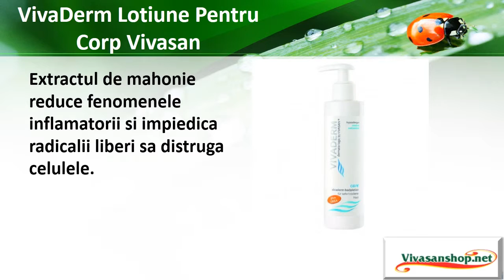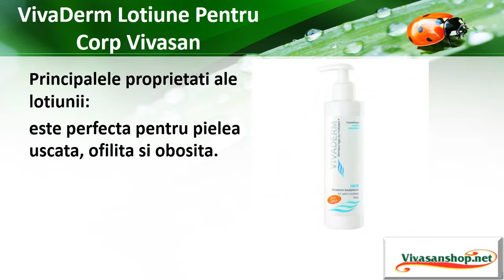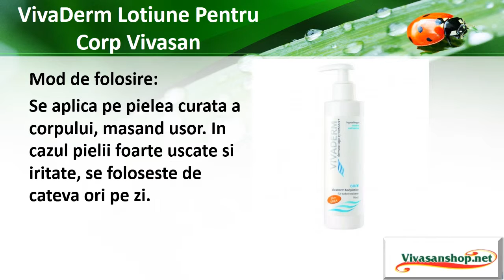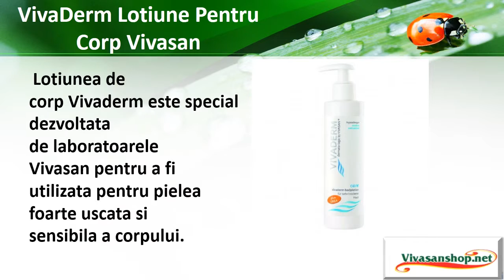Vivasan Romania VivaDerm Lotiune Pentru Corp Vivasan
Crema elimina senzatia de uscaciune si iritatie, poseda proprietati antiinflamatorii si antialergice, cicatrizeaza defectele cutanate. Datorita uleiurilor de limba-mielului si enotera, bogate in acizi grasi de baza OMEGA-6, crema stimuleaza benefic activitatea celulara si ajuta la restabilirea echilibrului hormonal in cel mai natural mod. Hranind pielea din interior, ea stimuleaza regenerarea ei si combate procesele de imbatranire.

Extractul de mahonie reduce fenomenele inflamatorii si impiedica radicalii liberi sa distruga celulele. Untul de shea (karite), uleiul migdalului dulce si hialuronatul protejeaza pielea de uscare, restabilind echilibrul hidric natural. Ceramidele 3 sant lipide membranare neutre, manifestand o asemanare ideala cu lipidele naturale ale epidermei, de aceea fiind usor asimilabile. Ele contribuie la regenerarea celulelor epidermice, reduc pierderile hidrice si imbunatatesc elasticitatea pielii. Structura dermamembranara a cremei are aceeasi configuratie a lamelelor (membranelor biologice) ca si derma, din aceasta cauza crema este deosebit de folositoare pentru piele.
Mod de folosire: Se aplica pe pielea curata a corpului, masand usor. In cazul pielii foarte uscate si iritate, se foloseste de cateva ori pe zi. Nu contine conservanti si emulgatori sintetici. Odorant hipoalergenic. Se absoarbe rapid in piele si nu lasa senzatie de grasime.

Proprietati: -

- este perfecta pentru pielea uscata, ofilita si obosita;

- este utila in diverse afectiuni ale tegumentelor

- mai ales alergii, dermatite, inflamatii si iritatii;

- fortifica bariera epidermica;

- regenereaza structura epidermei;

- imbunatateste functia hidrica a tegumentelor;

- sporeste elasticitatea si functiile de protectie ale pielii;

- asigura ingrijirea pielii copiilor si bolnavilor tintuiti la pat (profilaxia decubitului).